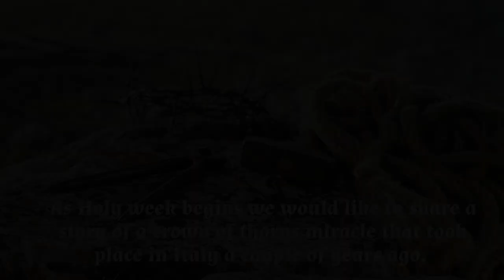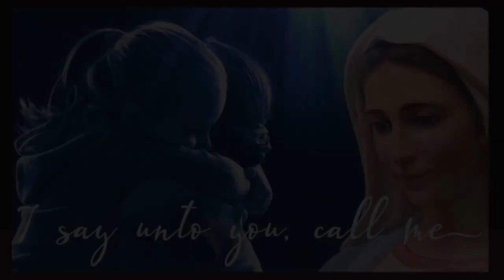CHRISTMAS MIRACLE - FLOWER MIRACULOUSLY BLOSSOMS IN WINTER ON CROWN OF THORNS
This miraculeous event has been happening for some months in the Parish church of Saints Silverio and Domitilla, which overlooks the port of Ponza Italy.

The crown of thorns was woven by the seafarers in a fishing village on the island Ponza and placed for devotion at the feet of Christ.

The photos show Leafs and fresh flowers growing  on the dry branches that make up the crown of thorns resting on the feet of the crucifix.

Great was the surprise of parishioners and faithful when, during the Christmas period of last year, some small leaves began to emerge from the dry branches.

 This phenomenon  has been repeated in the last few days and this time also with a flowering of red buds, right at the feet of Jesus, where there is the nail that binds him to the cross.